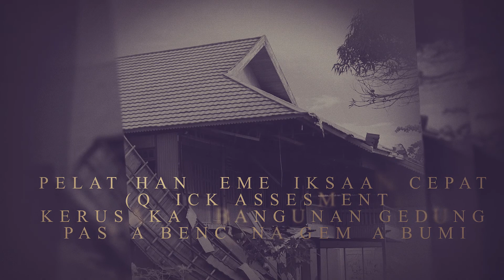Quick Assessment Kerusakan Bangunan Gedung Pasca Gempa Bumi Palu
pelatihan mengenai penilaian cepat kerusakan bangunan gedung pasca bencana gempa bumi dimaksudkan untuk memperkuat pasukan PUPR dalam menilai  kerusakan secara cepat apabila terjadi bencana, khususnya gempa.